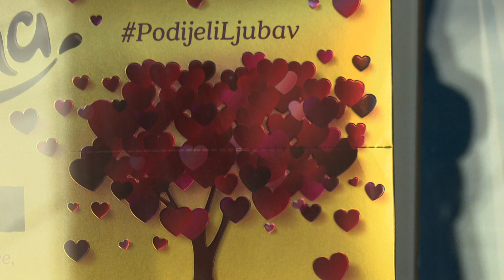SBTV - SB INFO - ŠTO POKLONITI ZA VALENTINOVO? - 13.02.2021.